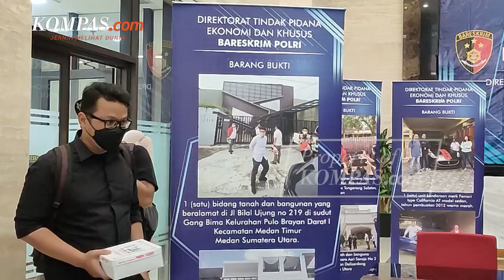Nama 404 Group Muncul di Pusaran Kasus Binomo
Proses penyidikan kasus dugaan investasi ilegal melalui perdagangan opsi biner (trading binary option) Binomo mengungkap satu pihak baru yakni 404 Group. Badan Reserse Kriminal (Bareskrim) Polri menyatakan perusahaan itu bermarkas di Rusia.

Kaitan antara 404 Group dan kasus Binomo terungkap dalam pemeriksaan dari salah satu tersangka yakni Brian Edgar Nababan (BEN). Menurut Direktur Tindak Pidana Ekonomi Khusus (Dittipideksus) Bareskrim Brigjen Whisnu Hermawan, perkenalan Edgar dengan Binomo terjadi karena dia pernah kuliah di Rusia pada tahun 2014 dan pada tahun 2018.

Editor : Aryo Putranto Saptohutomo
Penulis Naskah: Novinda Sekar Putri
Video Editor: Adimas Afif Nugroho
Produser: Naufal Noorosa